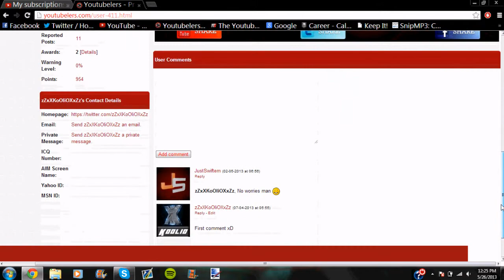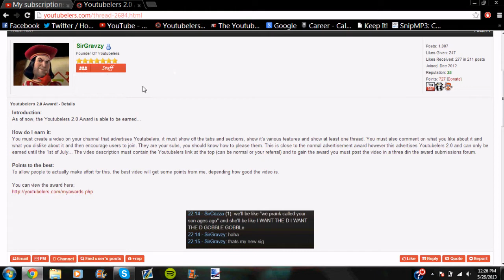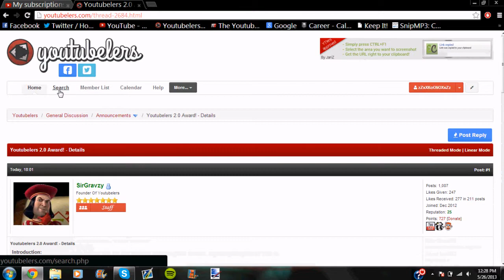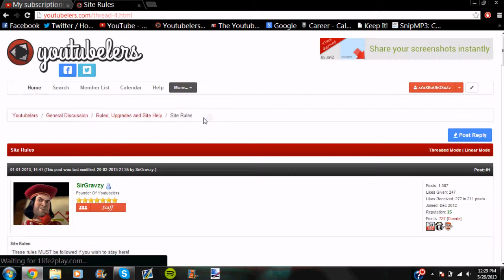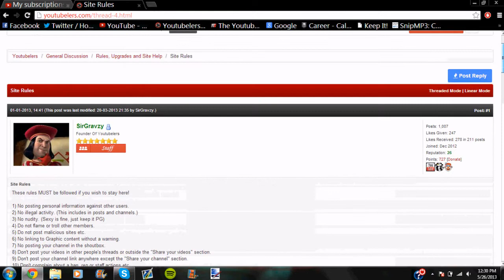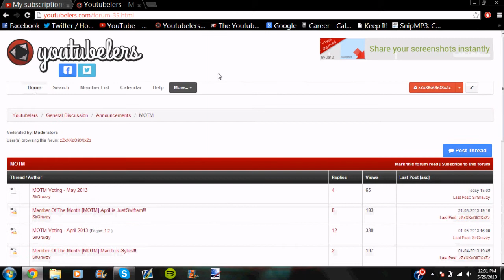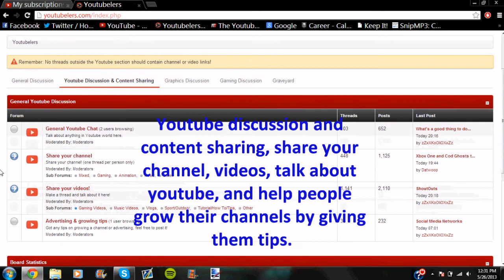SIGN UP FOR YOUTUBELERS AND GAIN SUBS AND VIEWS FAST AND EASY! (Youtubelers 2.0)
Read

15+ likes?

WHEN YOU REGISTER BE SURE TO GO TO JariZ's PROFILE AND THANK HIM FOR HELPING PUT TOGETHER SUCH A WONDERFUL SITE! JariZ is one of the staff members, great guy, helpful on the site, big part in the making of Youtubelers(:

Comments, Ratings and Subs are very much appreciated! Be sure to show your friends and fellow gamers. Click on that like button until you need a new mouse! Favorites are cool too!

In the video : Made a video of this before, but this is the 2.0 version! If there is any information I missed in this video, it is probably in my old one which can be seen here:

Important Time Stamp(s) :

Song(s):
-Nasty

Artist: Logic
Stalk me for updates